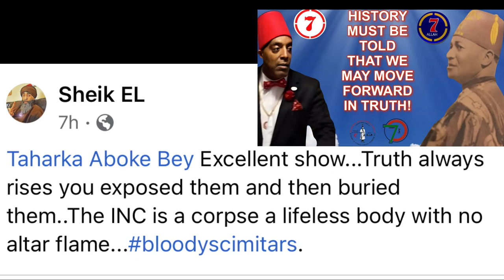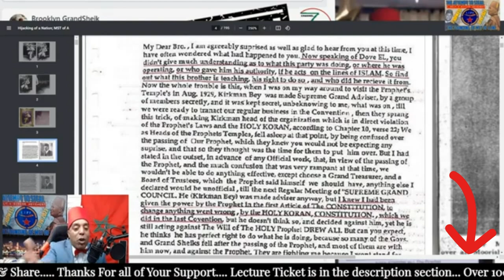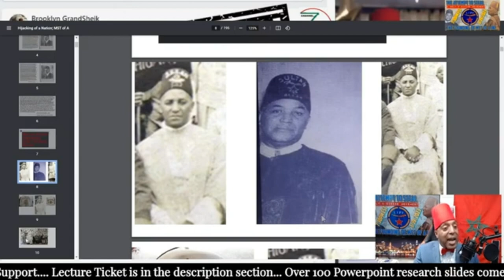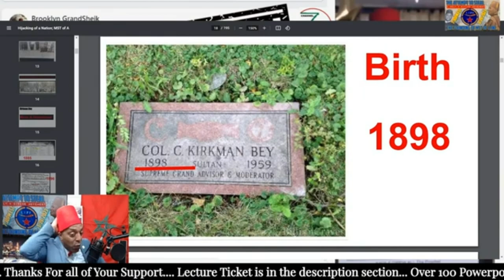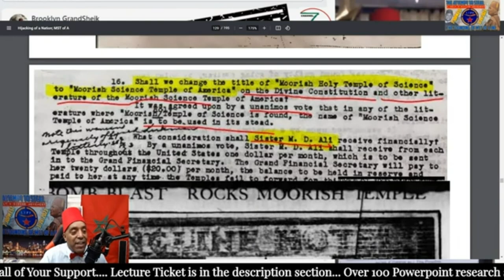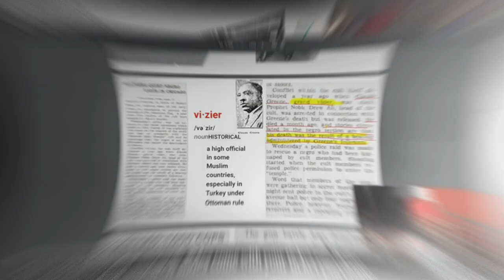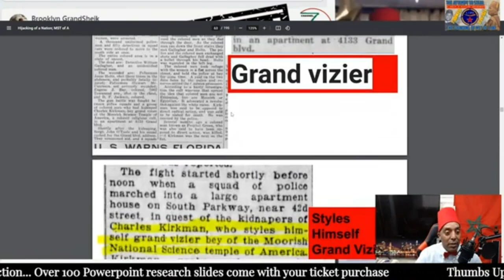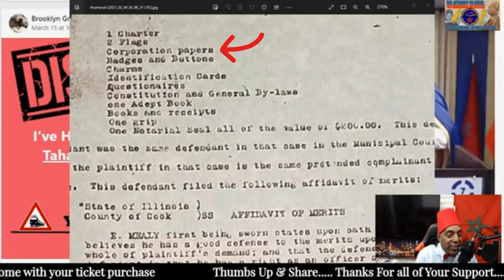Plot to overthrow Prophet Noble Drew Ali & take over The MST of A by Claude Green, Kirkman Bey, &...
The Most In-depth research you will ever see regarding the infiltration of The Moorish Science Temple of America orchestrated by the Government by the way of  Claude Green former Business Manager of The MST of A and fully carried out By Charles Kirkman Bey. This PowerPoint Lecture with over 150 power slides that with your ticket purchase... That you may have the research at your fingertips.